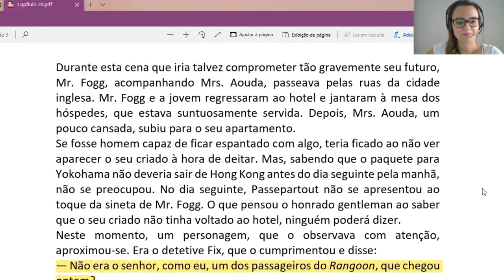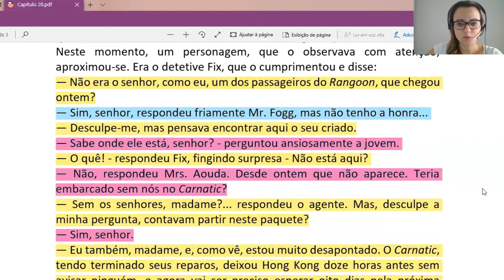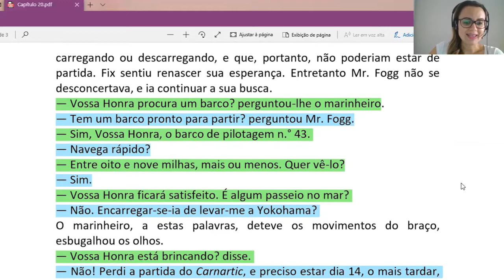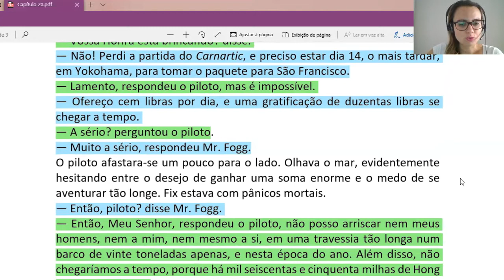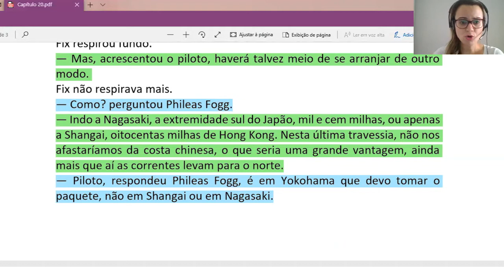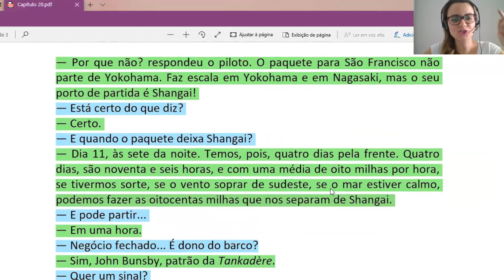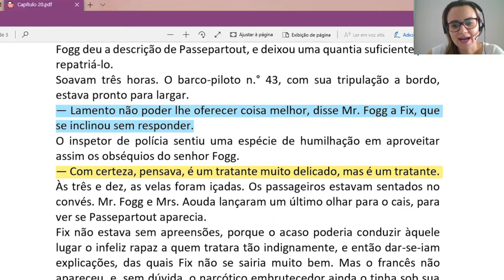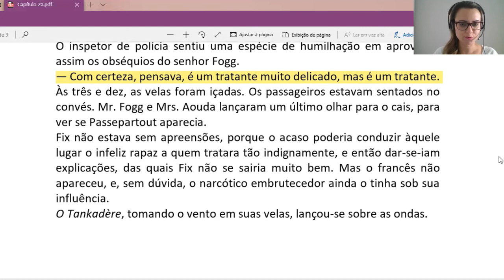Capítulo 20 | A VOLTA AO MUNDO EM 80 DIAS | Júlio Verne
Leitura integral do capítulo 20 do livro "A volta ao mundo em 80 dias", escrito por Júlio Verne.
Meu nome é Isabella, sou professora de Língua Portuguesa e Pedagoga.
Minha motivação pra criar esse canal é incentivar a leitura. Tenho total convicção de que os livros podem transformar a vida das pessoas, assim como transformou a minha. Quem sabe um dia faço um vídeo contanto a minha história.
Tenho um grande sonho: andar pelas ruas e ver pessoas carregando livros e lendo por todos os cantos, poder conversar sobre leituras com a mesma naturalidade que conversamos sobre filmes ou programas de TV.
Vamos nos unir e levar a leitura para todos!!!